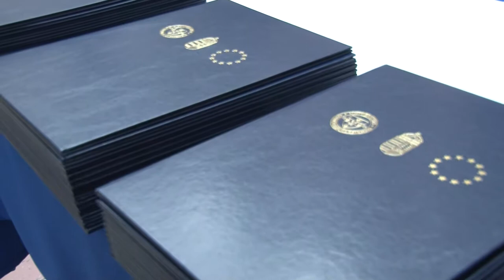Közéleti magazin 20190715